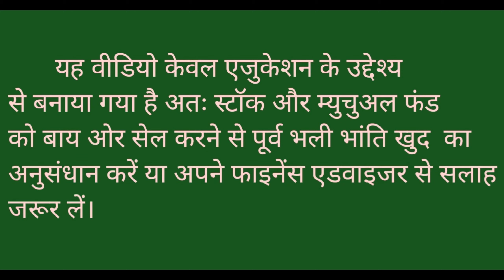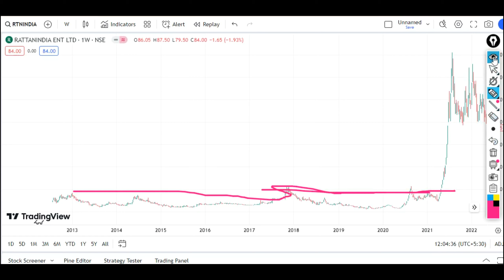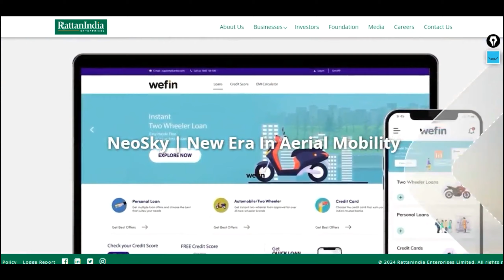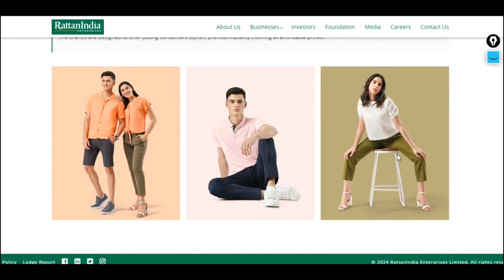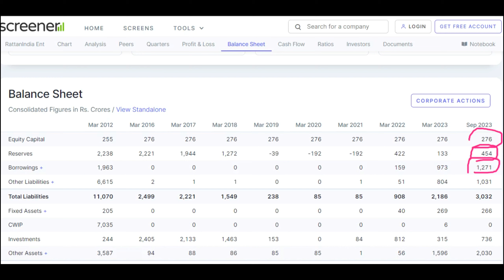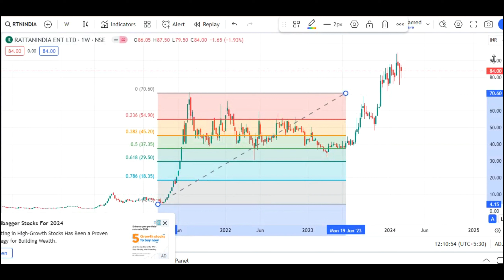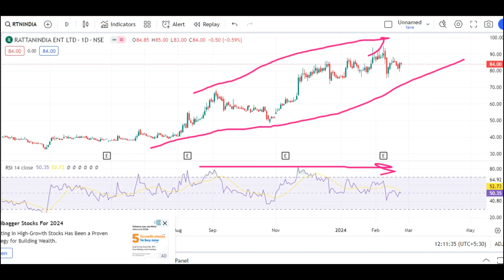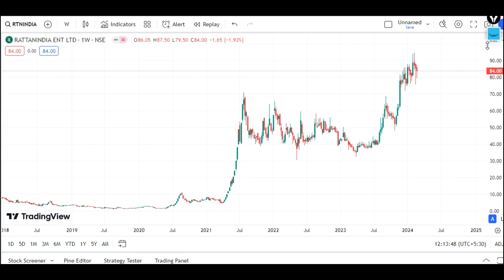RattanIndia Share Complete Analysis l Electric Vehicle and Drones Sector Stock l Rattanindia news l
RattanIndia Share Complete Analysis l Electrice Vehicle and Drones Sector Stock l Rattanindia news l

Channel Content-

RSI indicator -
Fibonacci Retracement -
Mutual fund –

Channel Topic-